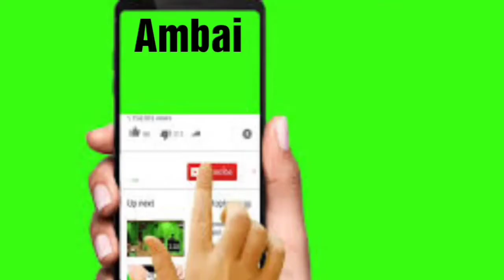Cake recipe in Tamil | sponge cake recipe | pudding cake | sweet recipes | new year wishes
This video  about preparing rava pudding cake recipe it is very simple and tasty sweet

It is a new year special video